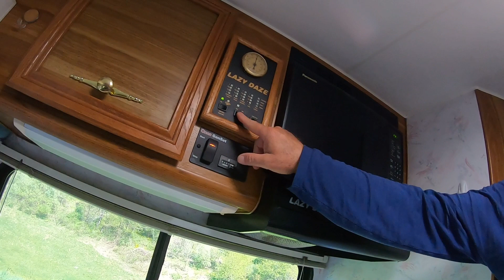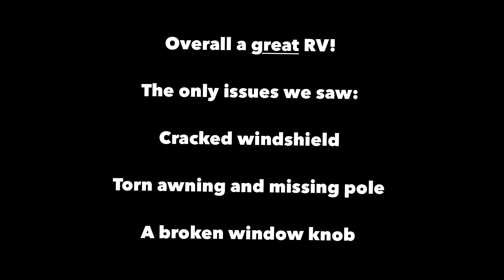Best Class C RV! Lazy Daze 26.5 - 1999 Rear Kitchen!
After an amazing weekend renting a 2008 Winnebago Chalet 29T from Outdoorsy we decided to go on the hunt to buy an RV and potentially replace our 1988 Westfalia camper van.  After a lot of searching online we found that we really liked the styling, floorplans and build quality of the Lazy Daze Class C RVs.  To us they really seemed like the best class c motorhome that would meet all of our needs and budget.  The only problem was being hand made in California with pretty low production numbers (~30-200 per year) its pretty hard to find any of them to see what they really look like.

We finally found one just a few hours away on Craigslist! It was a 1999 Lazy Daze 26.5 Rear Kitchen (RK) Class-C Motorhome and it was only 3 and a half hours away!  After some chatting back and forth with the owner we set a date and hit the road to check it out.

Big thanks as always to my loving wife for all of help with the edit and putting up with me waving a camera around and talking to myself :)

Shot mostly on my 360 camera and gopro, edited using lumafusion on my ipad.